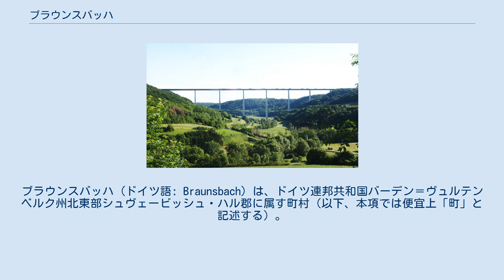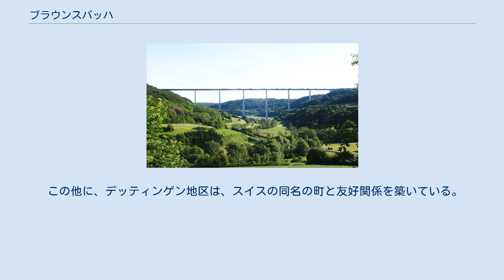ブラウンスバッハ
ブラウンスバッハ (ドイツ語: Braunsbach) は、ドイツ連邦共和国バーデン＝ヴュルテンベルク州北東部シュヴェービッシュ・ハル郡に属す町村（以下、本項では便宜上「町」と記述する）。
 ブラウンスバッハは、郡庁所在地シュヴェービッシュ・ハルから約15kmのコッハー川の渓谷に位置する。
 この自治体は、北はホーエンローエ郡の郡庁所在地であるキュンツェルスアウ、北東はランゲンブルク、東はイルスホーフェンのオーバーシュタイナハ地区、南東はヴォルパーツハウゼン、南はシュヴェービッシュ・ハル、西はウンターミュンクハイムおよびホーエンローエ郡クプファーツェルと境を接している。
 首邑であるブラウンスバッハ地区の他、アルンスドルフ、ガイスリンゲン・アム・コッハー、デッティンゲン、ユングホルツハウゼン、オルラッハおよびシュタインキルヒェンの各地区がこの自治体に属している。
これらの地区はさらに以下の居住区に細分される。
アルンスドルフ、ブラウンオルツヴィーゼン、ヘルトリングスハーゲン、ライザッハスホイーフ、リュッケルツブロン、リュッケルツハウゼン（以上、アルンスドルフ地区）、ビューラーツィンメルン、ヘルガースホーフ（以上、ガイスリンゲン地区）、デルホーフ、ツォッティスホーフェン（以上、ユングホルツハウゼン）、エルツハウゼン（オルラッハ地区）およびティーエアベルク、ゾンマーベルク、ヴィンターベルク、ヴァイラースバッハ（以上、シュタインキルヒェン地区）。
 1972年2月1日に、それまで独立した自治体であったアルンスドルフ、ブラウンスバッハ、デッティンゲン、ガイスリンゲン・アム・コッハー、ユングホルツハウゼン、オルラッハおよびシュタインキルヒェンが自発的に合併し、新しい自治体ブラウンスバッハが創設された。
 この自治体は、ブラウンスバッハ＝ウンターミュンクハイム行政共同体の本部所在地である。
 この他に、デッティンゲン地区は、スイスの同名の町と友好関係を築いている。
 コッハータール橋